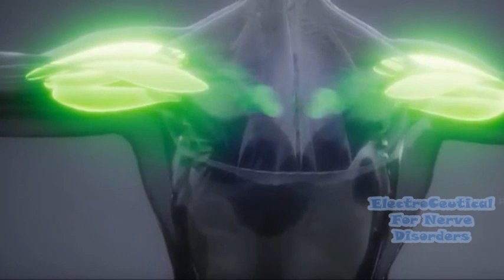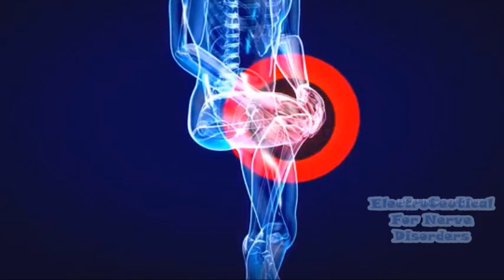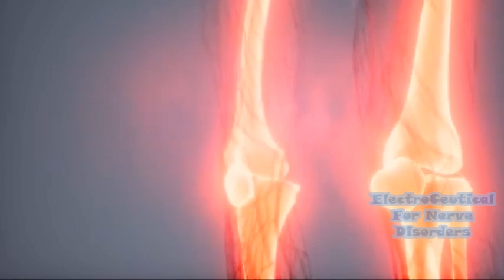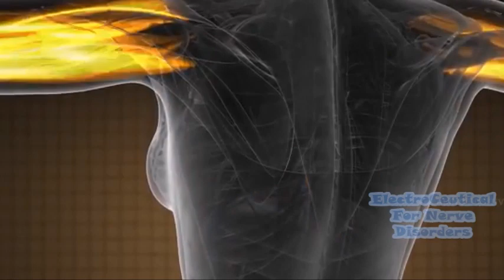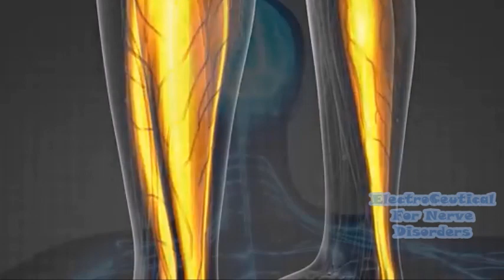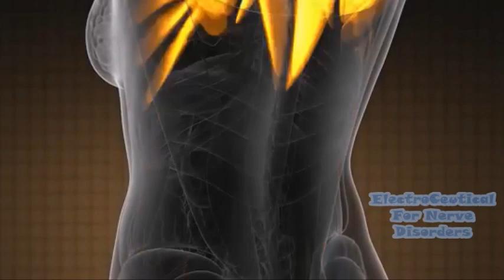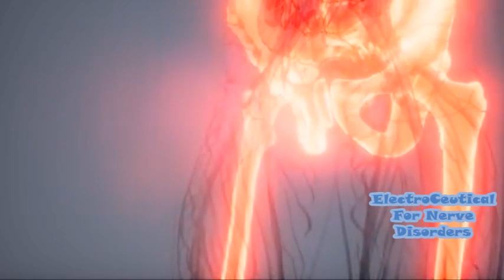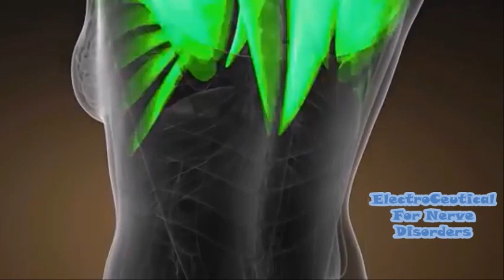Daytime ElectroCeutixal for Facial Nerve Pain and nervere Disorders